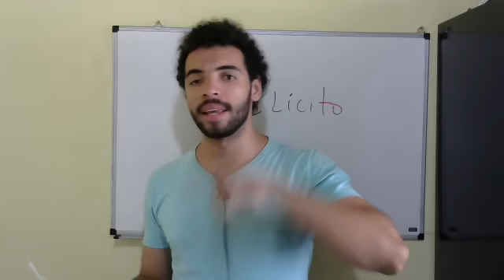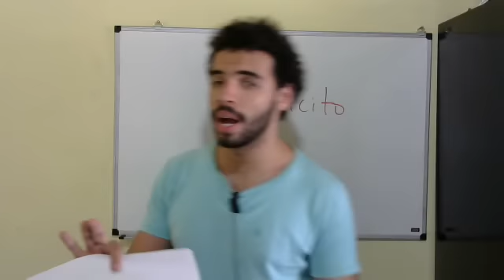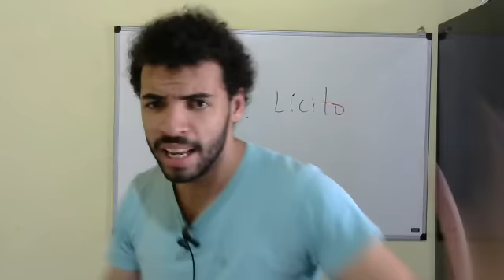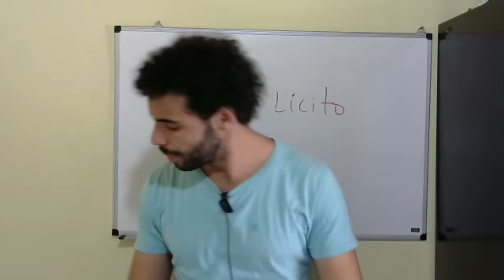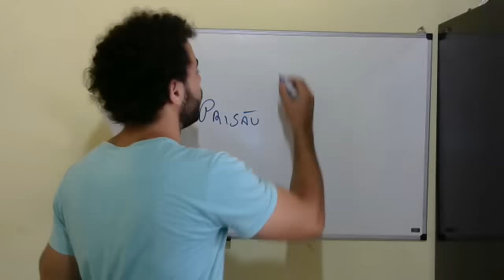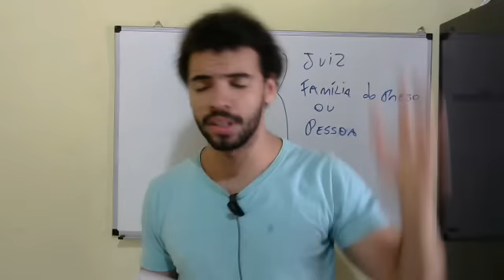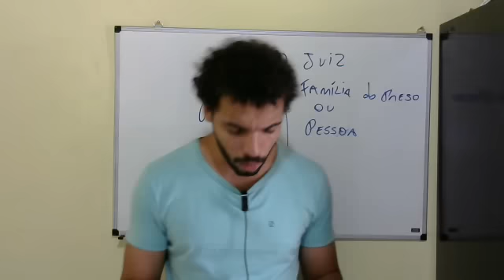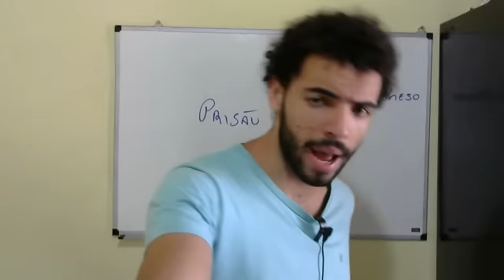Concurso Agente Penitenciário MG | Aula Gratuita #06 | Direito Constitucional (Part 1)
🚨 Quer se TORNAR um Agente Penitenciário MG???

Monster Concursos, caminhando junto com você para sua aprovação, com vídeos semanalmente, aulas gratuitas, dicas e muito mais!

Ainda não conhece o Monster, bisonho? Acesse nosso site para saber mais sobre os nossos cursos!

Ainda tem alguma dúvida, e não conseguiu entrar em contato com nossa equipe? Você pode nos contatar pelos seguintes números:

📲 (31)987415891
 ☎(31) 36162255